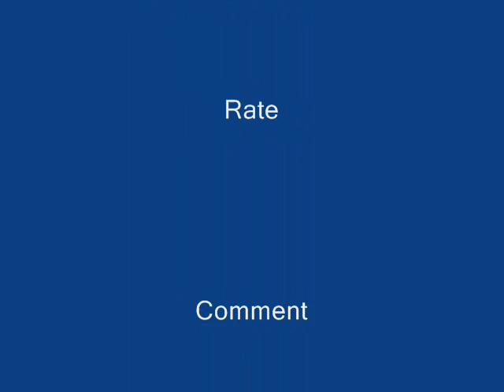TheGrayTruck 's Welcome To My Channel Video